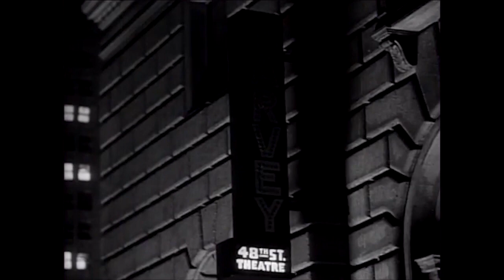Harvey (1950) Official Trailer | James Stewart, Wallace Ford, William H. Lynn Movie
Harvey (1950) Official Trailer - Check out the official trailer for "Harvey," a 1950 movie starring James Stewart, Wallace Ford, and William H. Lynn.

US Release Date: 1950
Starring: James Stewart, Wallace Ford, William H. Lynn
Director: Henry Koster
Synopsis: Due to his insistence that he has an invisible six foot tall rabbit for a best friend, a whimsical middle aged man is thought by his family to be insane but he may be wiser than anyone knows.